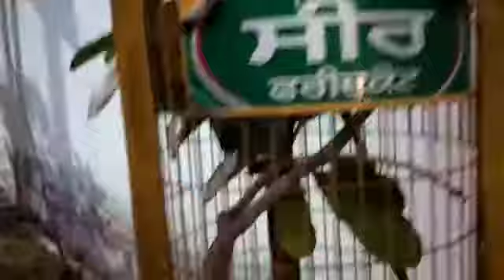ਸੀਰ ਫਰੀਦਕੋਟ ਵੱਲੋੰ ਪੌਦਿਆਂ ਨੂੰ ਪਾਣੀ ਦੀ ਸੇਵਾ ਮਿਤੀ 20.11.2021